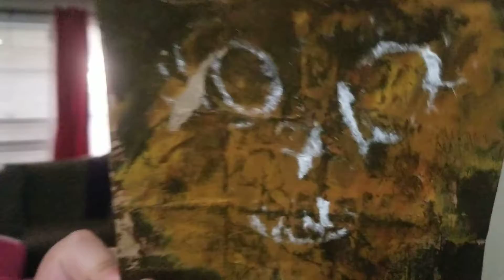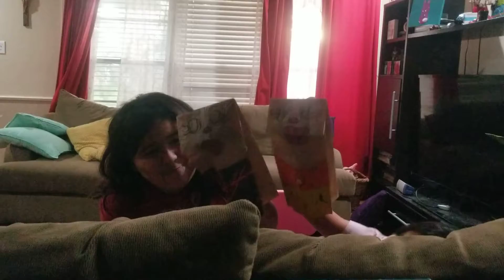Girls Puppet Show Camila Emma Lucia